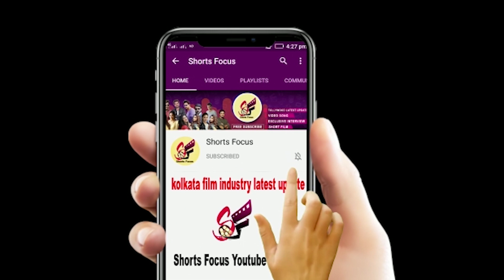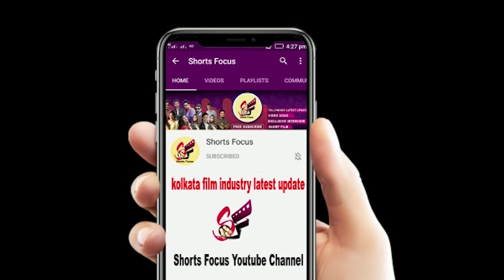আসছে যশের নতুন ছবি | Yash | New flim | Shorts Focus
খুব শীঘ্রই আসতে চলেছে যশ দাশগুপ্তের নতুন একটি বাংলা সিনেমা পুরো বিষয় জানার জন্য অবশ্যই দেখতে হবে পুরো ভিডিওটি

short focus